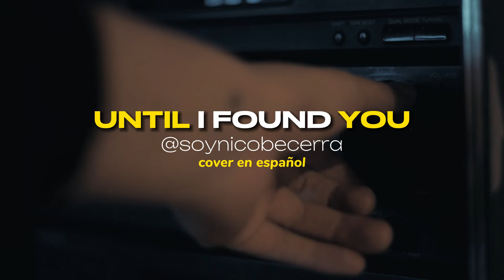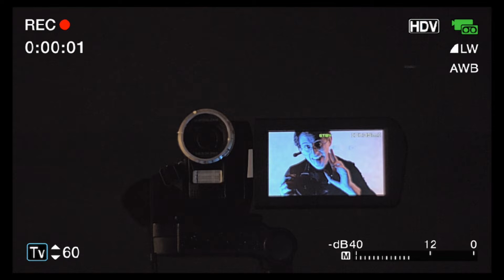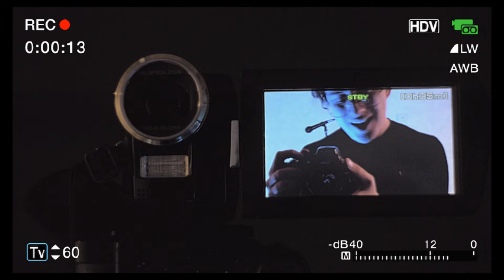Until I Found You 🔥EN ESPAÑOL🔥 (cover) | Nico Becerra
Espero les guste esta versión de Until I found you de Stephen Sanchez en español, a mi me encantó el resultado!!